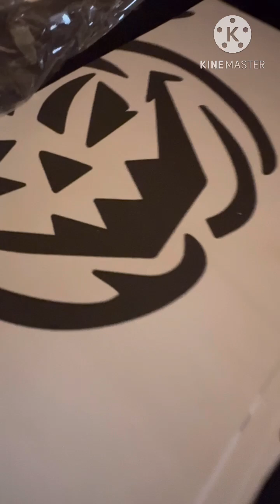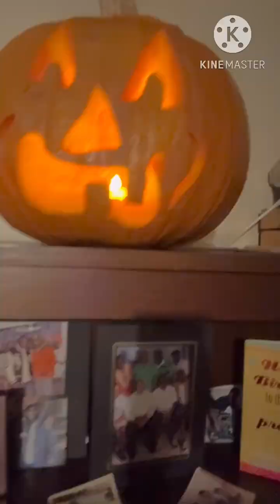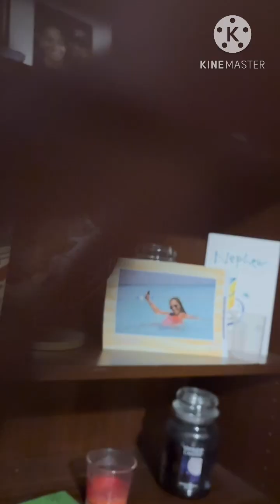Family night 2